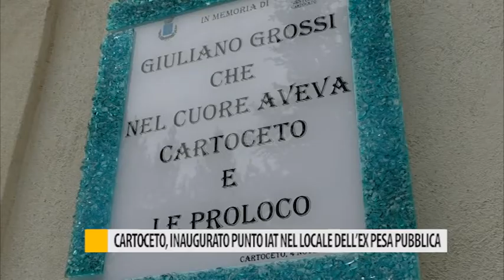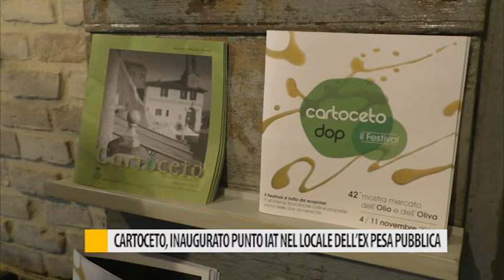Cartoceto, inaugurato punto IAT nel locale dell'ex pesa pubblica